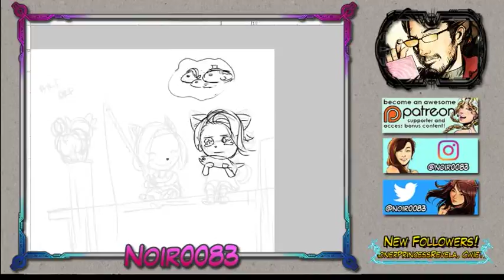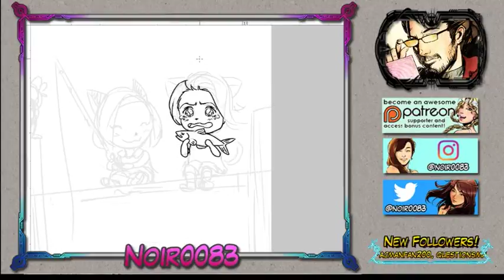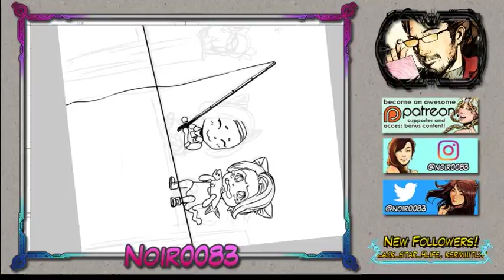PB Jae Jae First Fish Day Fanart